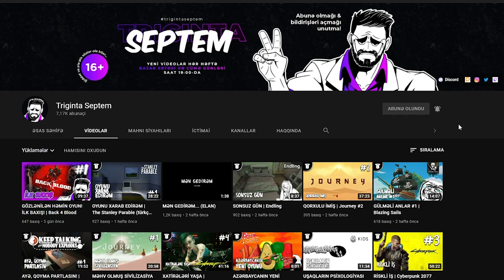TƏLƏBƏ EVİ, AMMA MEŞƏDƏ | Green Hell #1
Green Hell - meşədə (cəngərlikdə) sağqalma oyunudur. Süjetə görə, meşədə unudublar bizi. Biz isə (SaikO ilə) panikaya düşmürük, ev qururuq...
Xoş izləmələr!